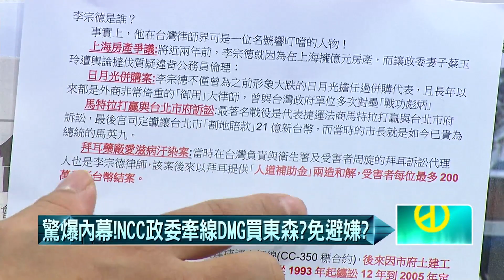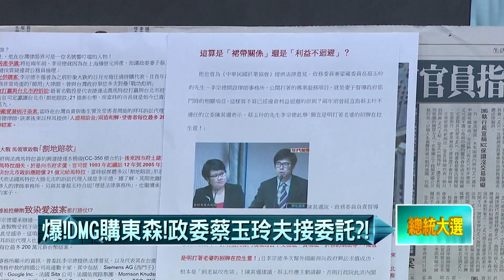11252015壹起來翻轉》P6驚爆內幕！NCC政委牽線DMG買東森？免避嫌？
周刊王爆料!
王如玄軍宅爭議，全是自己人看不爽王如玄故意對外放話追殺?
『蕾神歸位』『元神出竅』『伸張正毅』
國民黨三大砲口對內了！？

胡忠信 紀國棟
蔡適應 劉文雄
李慶元 楊實秋

1. 朱玄配正式登記成為候選人，但是副手軍宅及土地爭議延燒，不用給人民交代?
2. 不只買軍宅!國民黨立委羅淑蕾爆王如玄還買苗栗農地，疑施壓原地主強迫買回?
3. 王如玄11月24日承認曾經購買5戶軍宅，但絕無套利!無違法?社會觀感?
4. 台灣勞工周刊PO文遭曝光買地!王如玄並未否認?炒作已成事實?
5. 民進黨立委段宜康再爆!除健華新城之外，還有大鵬新城，傳最新購買世貿新城軍宅?將成後續未爆彈?
6. 周刊王爆料!王如玄軍宅爭議，全是自己人看不爽王如玄故意對外放話追殺?
7. 王如玄軍宅有三筆與謝惠珍交易不成功，是不是就是外傳的五年套利?
8. 64民運人士 王丹臉書諷刺王如玄，40坪一萬多元的住宅要到哪裡找啊?
9. 壹起來翻轉CALL IN:
10. 東森可能遭中資併購，原來背後「高人」操盤?
11. 壹週刊爆料!解放軍背景的DMG集團要購買東森電視，委託的法律代表竟是督導NCC的行政院政務委員蔡玉玲丈夫李宗德的理慈法律事務所!不用避嫌?難怪DMG早就跟NCC見過面?外人都不知情?
12. 起底背後”高人”!蔡玉玲及其夫李宗德是何許人也?傳言中國置產?與中國關係親密?李宗德就因為在上海擁億元房產，而讓政委妻子蔡玉玲遭輿論撻伐質疑違背公務員倫理!
13. 政務委員兼蒙藏委員長蔡玉玲的先生李宗德開設律師事務所，公開打著的專業服務項目，就是妻子督導政府部門時的相關項目，這樣算不算已經違背利益迴避的原則？兩年前曾經直指蔡玉玲不適任的立委陳其邁表示，蔡玉玲的先生李宗德此舉｢簡直是明打著老婆的招牌在拉生意！｣
14. 蔡玉玲回應絕無從中牽線，跟丈夫李宗德的法律事務所也絕無關係!但是利益迴避不避嫌的作法，引人遐想?行政院也不表態澄清?詭?
15. 壹週刊爆料!朱立倫巧設三基金會，疑密謀出脫黨產?
16. 壹週刊爆料!外傳朱立倫有卡洪四人幫，如今全成基金會董事長...